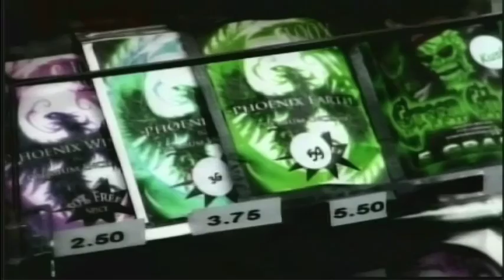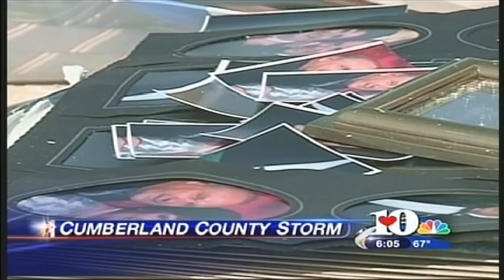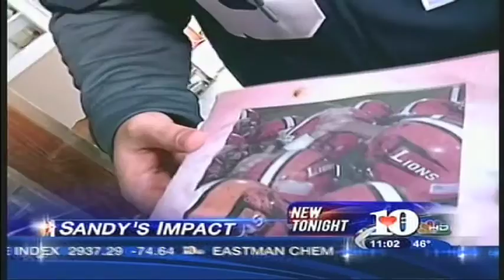AP AWARDS BEST OVERALL